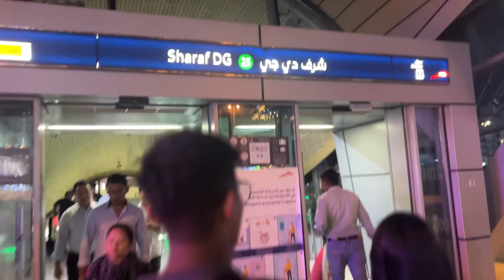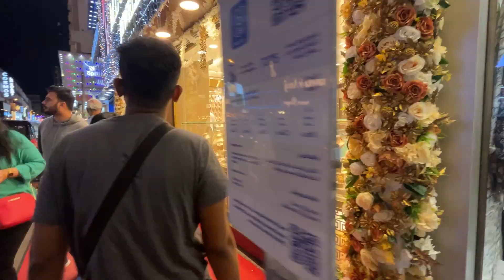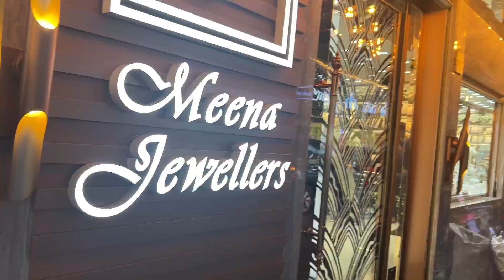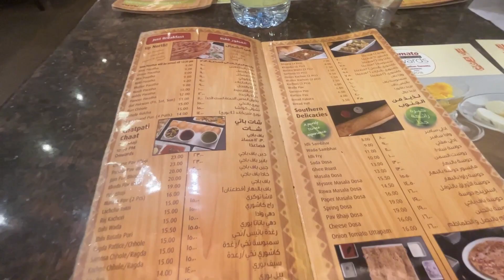dubai Vlog 2 / Karama Night Market / Dubai ki panipuri / Mina bajar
Today’s vlog we visit Karama night market  in al Karama
Had an awesome panipuri ata Sharaf dg
Gold shopping at Mina bajar
Had dinner at Puranmal